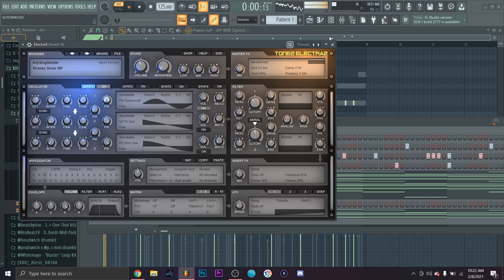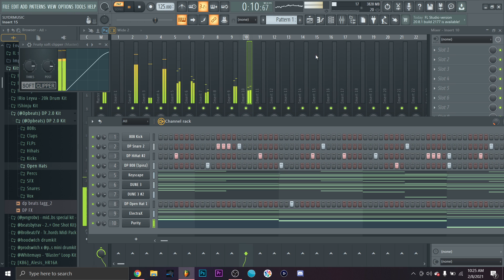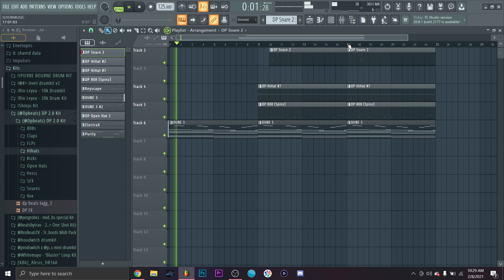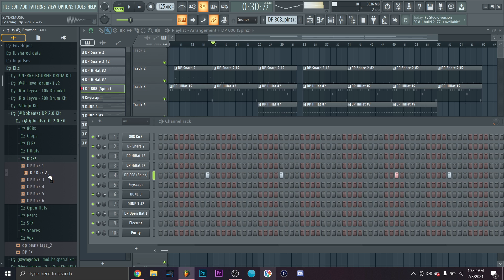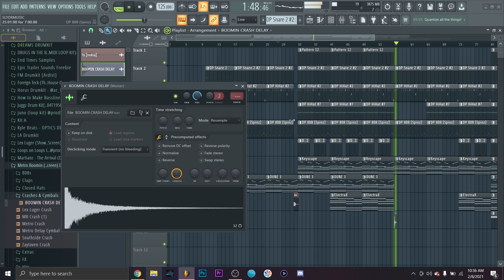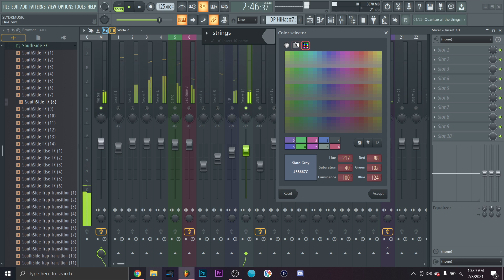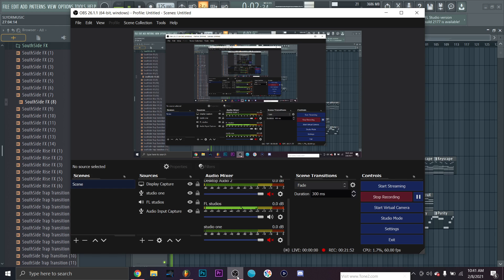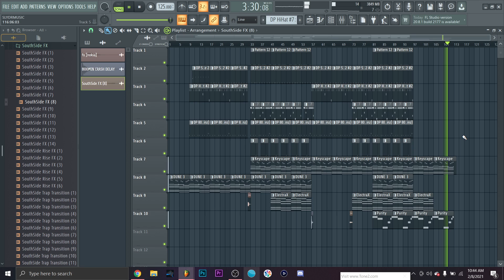i dont have electra x so i cant export this beat but its so nice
d minor 125
lol i wish i could post this beat fr but if anyone wants to shoot me electra x for da low pls lmk